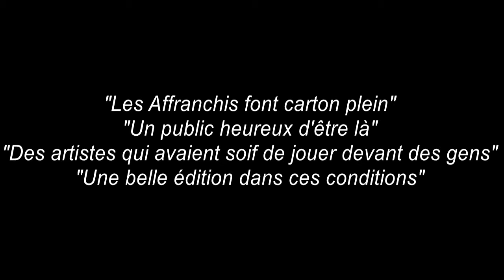Festival des Affranchis 2021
Retour sur la 28e édition du festival des Affranchis qui s'est déroulée les 9-10-11 juillet à La Flèche.